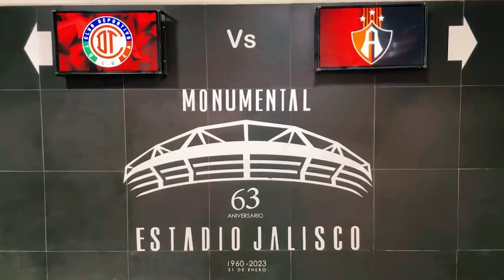✅🔥👺 ULTIMA HORA REVELAN ESTADO ACTUAL DE VALBER! DESPUES DE CHOQUE! NACHO RESPONDE AL INTERES DE CR!